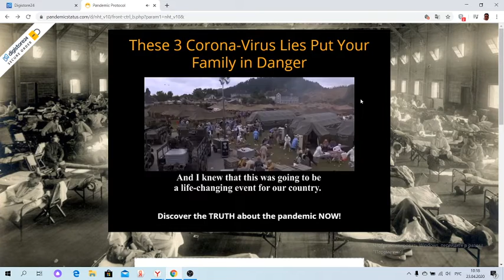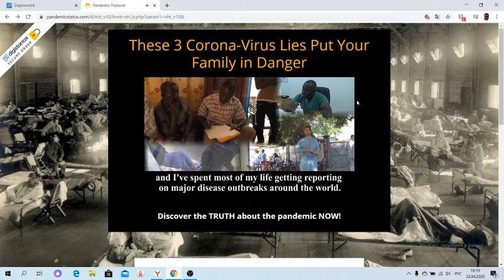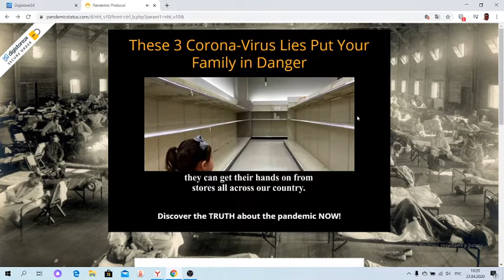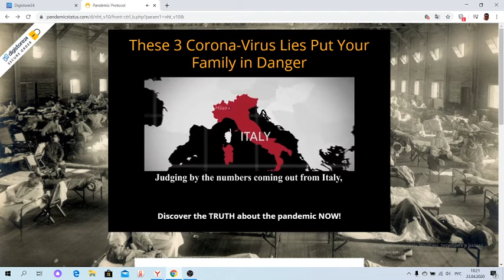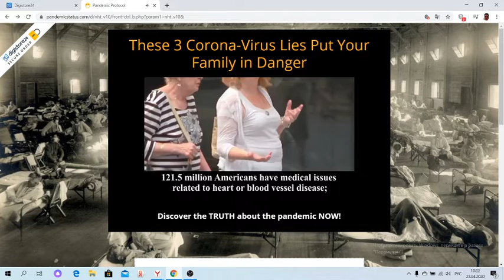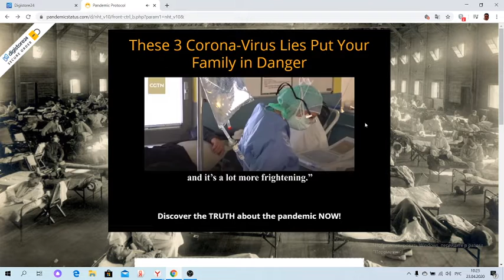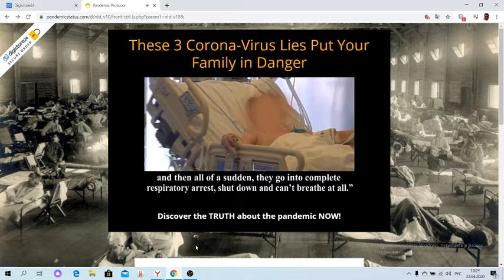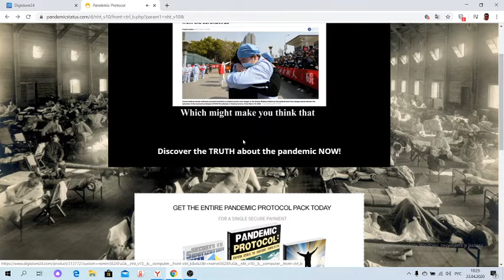Pandemic Protocol: Proven Steps to Prevent Infection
Pandemic Protocol